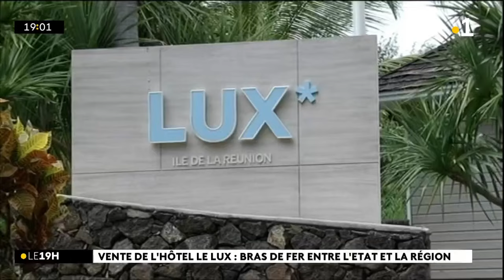La Région s’oppose à la vente du terrain qui accueille l’hôtel Lux à Saint-Gilles-les-Bains.